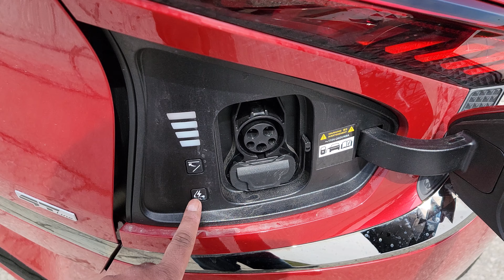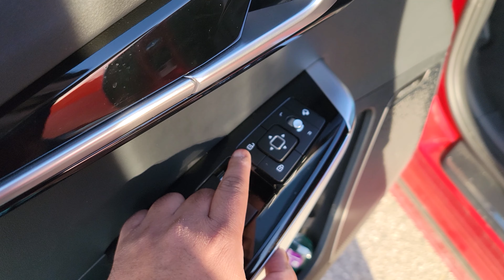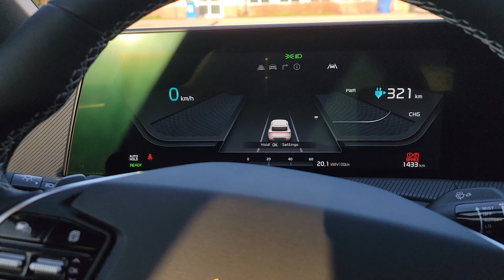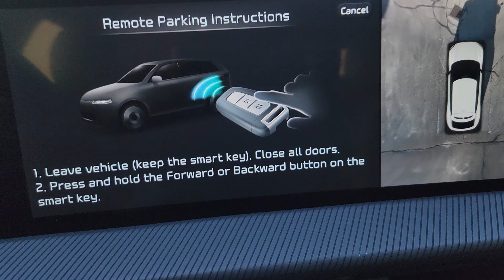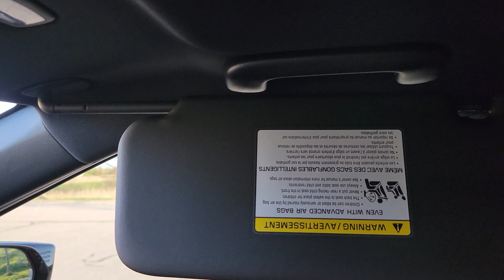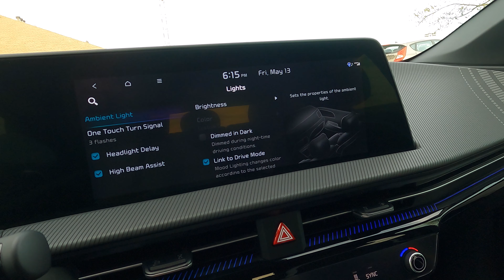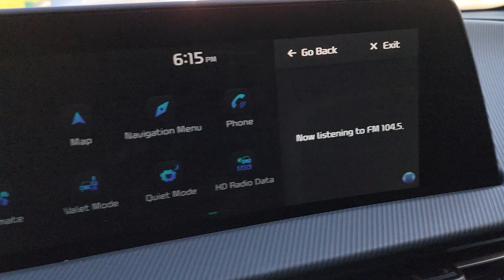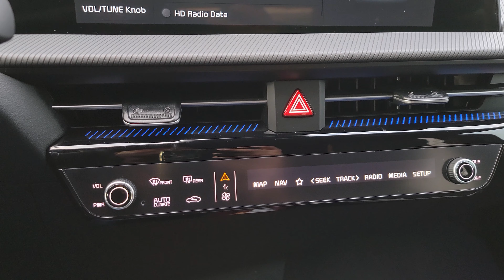2022 Kia EV6 AWD LR GT-Line Pkg 2 In-depth Owner Review - The most detailed video on the internet!